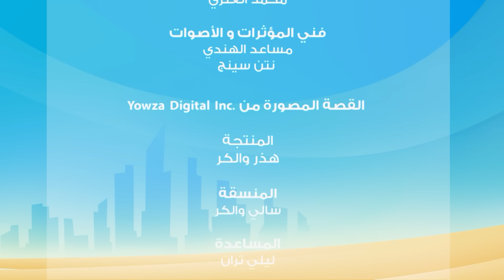مغامرات منصور | الحلقات المميزة ج1 l | Mansour's Adventures | The Special Episodes! P1